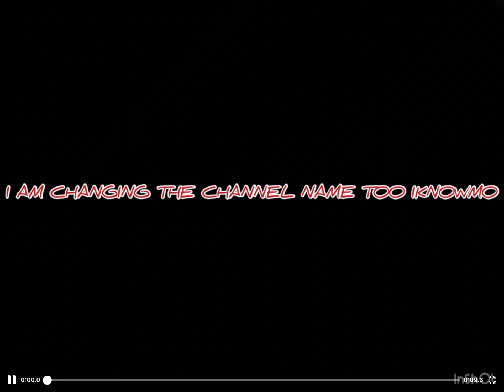CHANGING CHANNEL NAME TO?